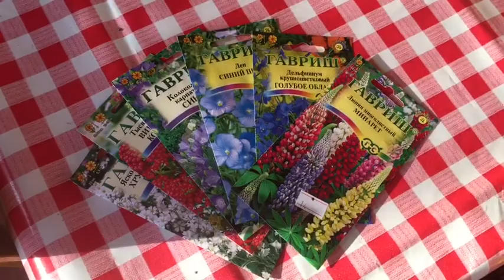ЧЕМ ПОДКОРМИТЬ ОГУРЦЫ/ПОДКОРМКА ОГУРЦОВ ПЕРЕКИСЬЮ ВОДОРОДА 3%/НАШАТЫРНЫЙ СПИРТ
Пришло время подкормить огурцы и заодно освежить зелень всем растениям.